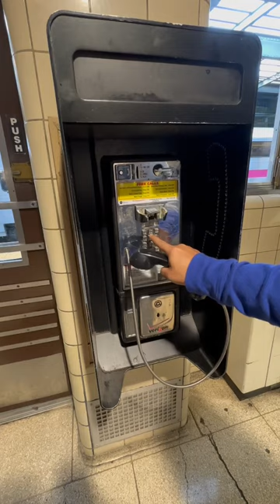📞 How to use a payphone? ☎️